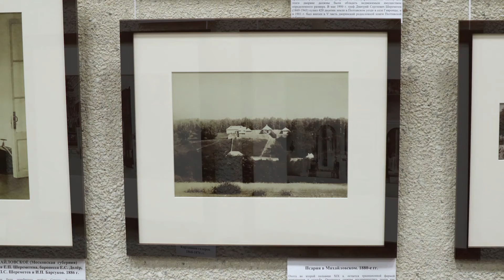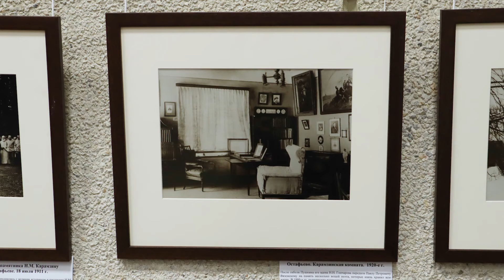ШЕРЕМЕТЕВСКИЕ УСАДЬБЫ. История в фотографиях из собрания музея-усадьбы Останкино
13 августа – 26 сентября
    Выставка посвящена десяти усадьбам из огромного богатства семьи графов Шереметевых. Каждая усадьба имела своё неповторимое лицо и своё «высшее» назначение. Уникальные фотографии, представленные на выставке, помогут прикоснуться к прекрасному и, во многом, утраченному сегодня миру русской усадьбы, к разнообразной, насыщенной событиями жизни семьи графов Шереметевых.
    Выставка охватывает период времени с шестидесятых годов XIX века до Октябрьской революции.